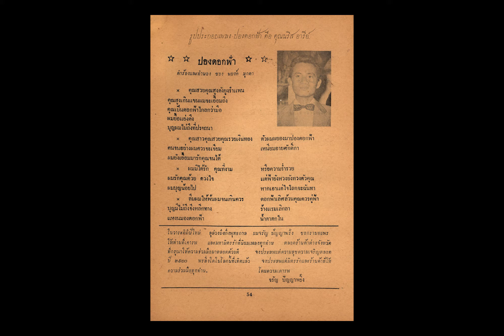ปองดอกฟ้า อุดม เขียนเอี่ยม ขับร้อง / วงดนตรี พยงค์ มุกดา ( ประวัติย่อ คุณอุดม เขียนเอี่ยม )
ปองดอกฟ้า
จังหวะ บลู
อุดม เขียนเอี่ยม ขับร้อง
แผ่นเสียงตรา อัศวิน
หมายเลข  A.R.C. 0069 , ( A. 17 ) , 4163

อีกหน้า เพลง ชั่วนิจนิรันดร / นริส อารีย์ ขับร้อง / วงดนตรี พยงค์ มุกดา / แผ่นเสียงตรา อัศวิน
( ตรา อัศวิน ยังไม่ได้เผยแพร่ / ส่วนที่ขับร้องบันทึกแผ่นเสียงตรา พันตรีศิลปะ ผมได้ลงเผยแพร่ไปแล้ว เมื่อ 4 ปีที่แล้ว ในช่อง CHEE / สามารถรับฟังได้ที่ลิงค์นี้ครับ /

-  รูปคุณอุดม เขียนเอี่ยม และเนื้อเพลง ทำข้อมูลมาจากหนังสือ ส.ค.ส. เพลงพิเศษ กึ่งพุทธกาล จัดทำโดย คุณครูพยงค์ มุกดา , พิมพ์เมื่อปี พ.ศ. 2499

-  ประวัติย่อ คุณอุดม เขียนเอี่ยม โดย คุณครูพยงค์ มุกดา ข้อมุลจากหนังสือ ส.ค.ส. เพลงพิเศษ กึ่งพุทธกาล จัดทำโดย คุณครูพยงค์ มุกดา , ปีพ.ศ. 2499
     เกิดวันพฤหัสที่ 5 กันยายน พ.ศ. 2483 จบการศึกษาจาก โรงเรียนประชาบาลวัดเกาะ เข้าสู่คณะ เมื่อ พ.ศ. 2497 มุและมานะอย่างน่าชม แลกพลังกายจากงานที่เขารัก และโชคบังเอิญช่วย ได้รับโอกาสบันทึกแผ่นเสียงในเพลง คืนฟ้าเปลี่ยว ตามด้วย พี่มาที่หลัง ปัจจุบัน รู้ตัวดีว่า จะทำงานอย่างไรจึงจะดีได้ แต่ยังก้าวไปไม่ถึง ถ้าผู้ฟังช่วยเขาอีกหน่อยเดียว อุดม เขียนเอี่ยม จะเป็นนักร้องผู้ไม่เย่อหยิ่งของคุณตลอดเวลา เดี่๋ยวนี้ เขาอยู่ที่ 25 ตำบลบางเชือกหนัง อำเภอตลิ่งชัน ธนบุรี (ที่อยู่ในขณะนั้น พ.ศ. 2499 - คน ฝั่งธน )